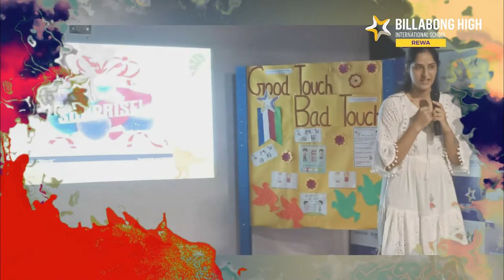SCHOOL VIDEO 200822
Touch-
A feeling of love,
A feeling of care,
A feeling of affection!

But...
Can it also be
A feeling of fear,
A feeling of discomfort
A feeling of distress?

For that we need to tell every child around the difference between Good touch and Bad touch...

We had a wonderful session delivered by Mr Soumya Lalawani on this topic on 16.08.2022

Sharing few glimpses with you☺️